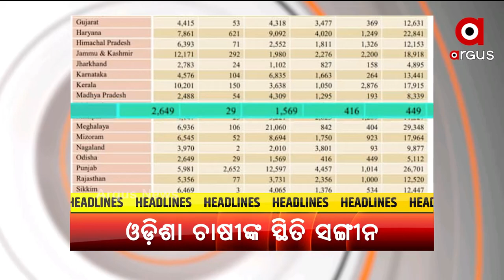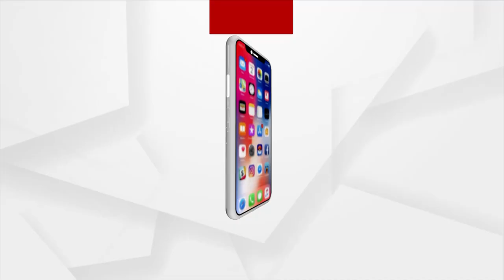HEADLINE : 4PM । 15 SEP 2021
HEADLINE : 4PM